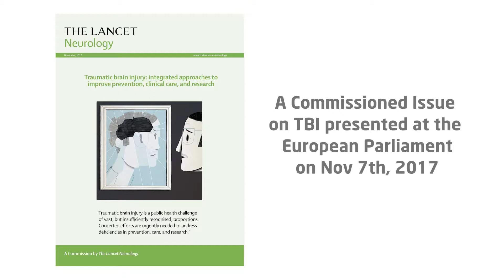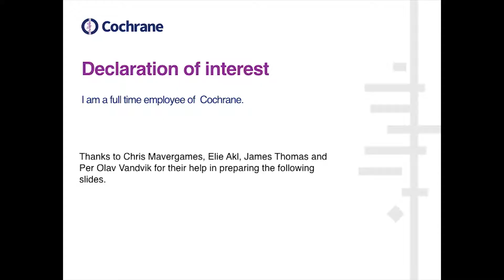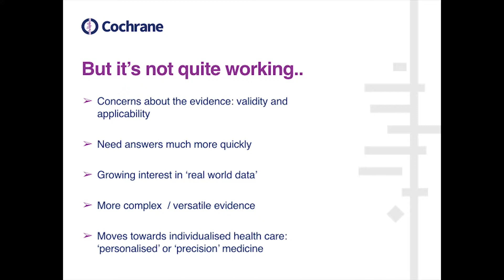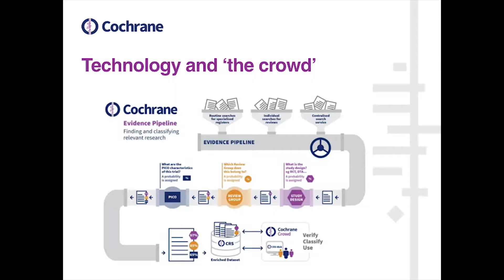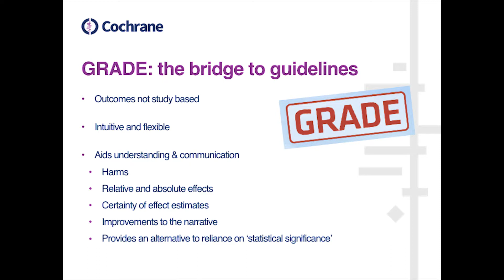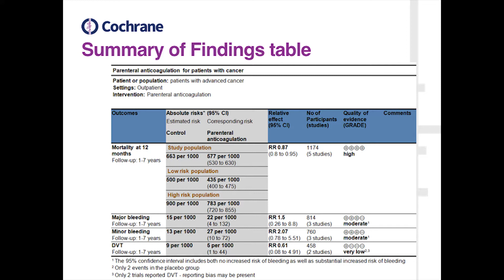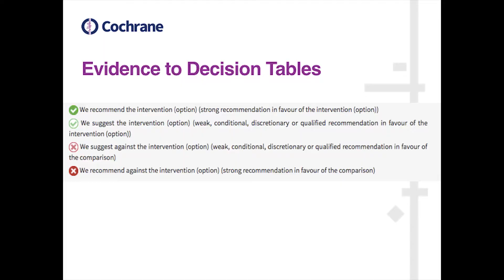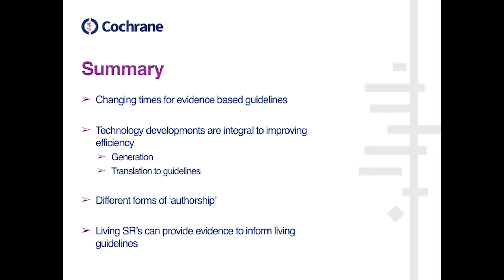Living Guidelines - David Tovey (Editor-in-Chief and Deputy CEO of Cochrane)